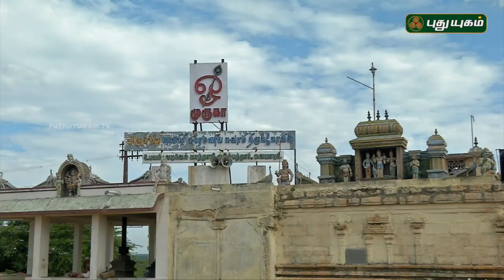Aalayangal Arputhangal | PROMO | 25/06/2018 | PuthuyugamTV